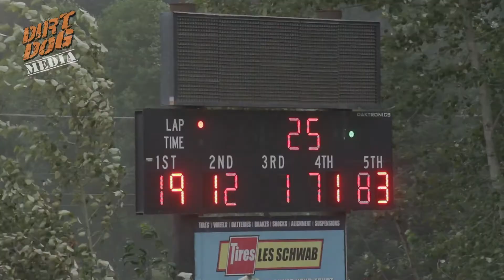CLAY CUP | 600 Feature | Deming, WA | July 18, 2014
CLAY CUP Day 2 | 600 Feature | Deming, WA | July 18, 2014

GOOGLE PLUS: +DirtDogTV
VIDEO BY: Robert Voorhies